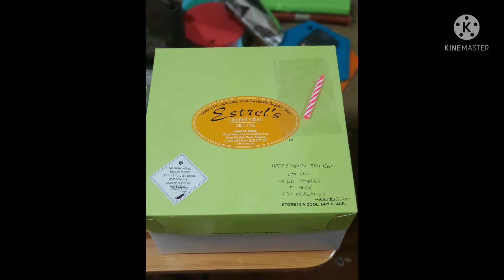TITA GLO's SIMPLE BIRTHDAY FEB 2022 | YhenGlo YnG